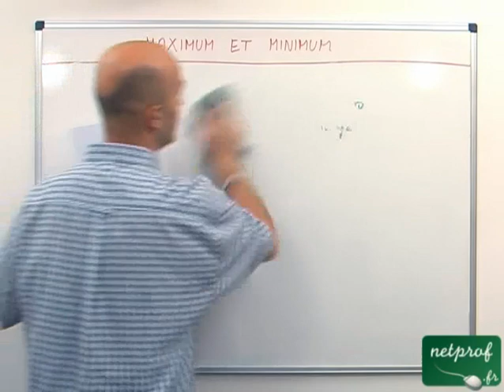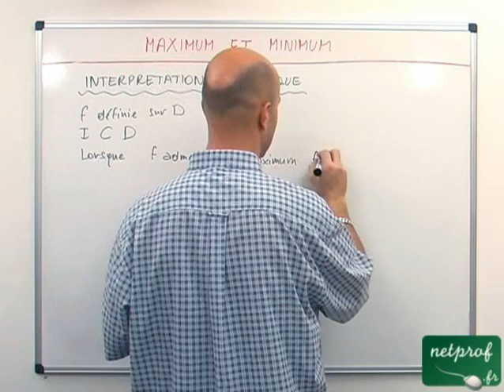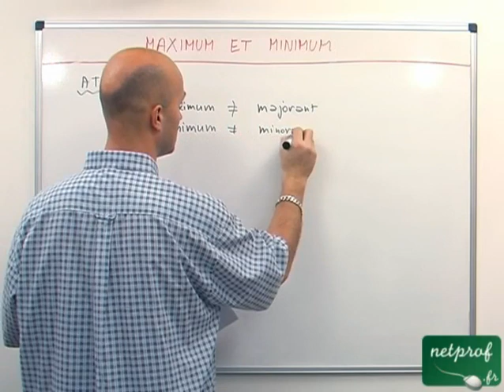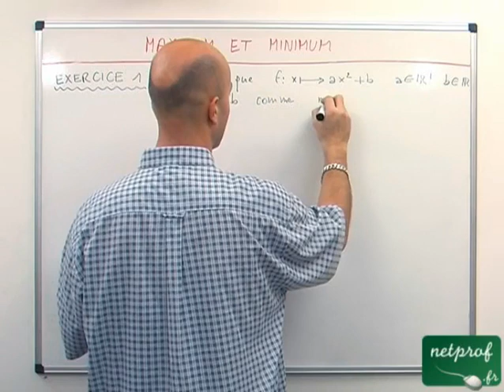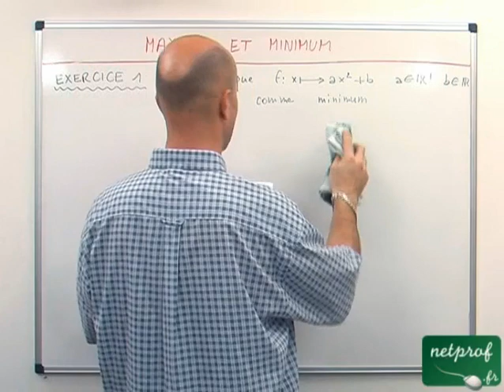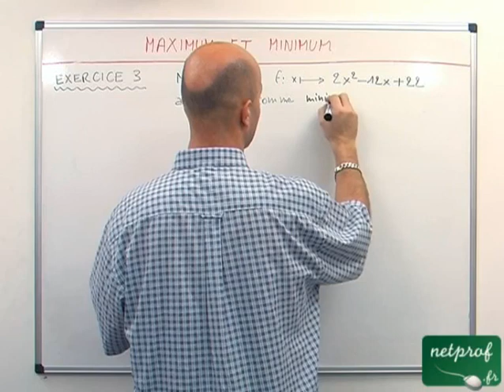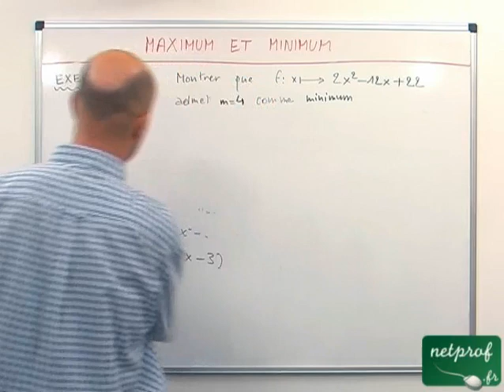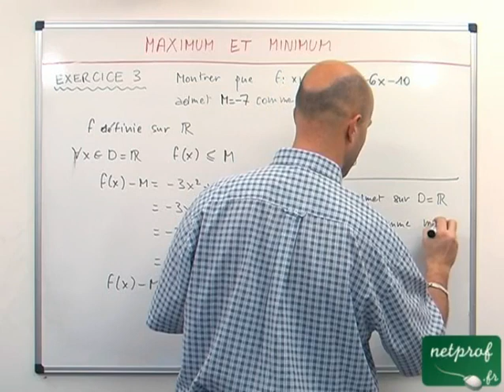05 Fonctions : maximum et minimum